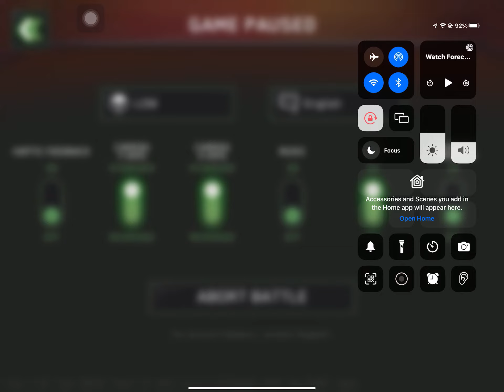Frenzy 66 with SL